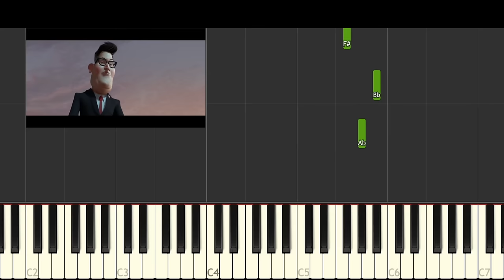Monsters vs Aliens Piano Scene with Tutorial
How to play the First Contact sequence from Monsters vs Aliens.
Song is Axel F by Harold Faltermeyer